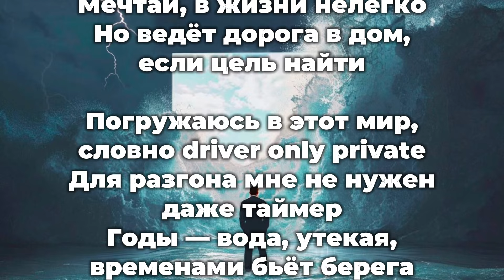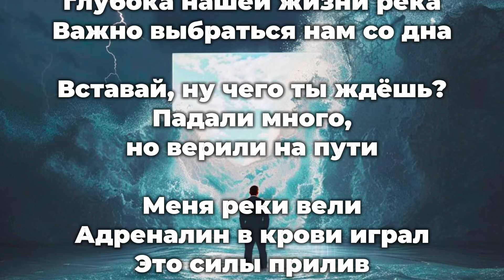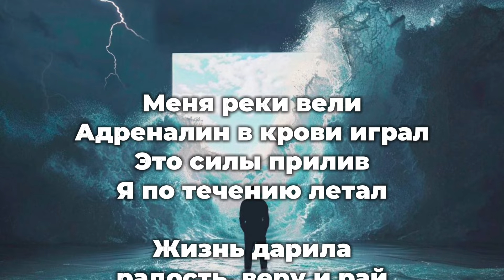JONY - Реки Вели (lyrics) || Текст песни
Песня : Реки вели
Исполнитель : JONY